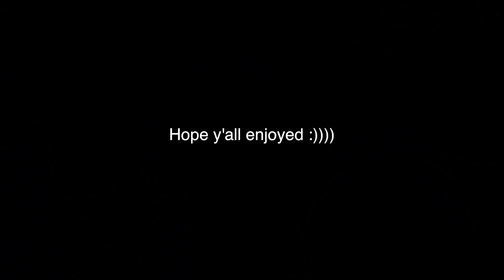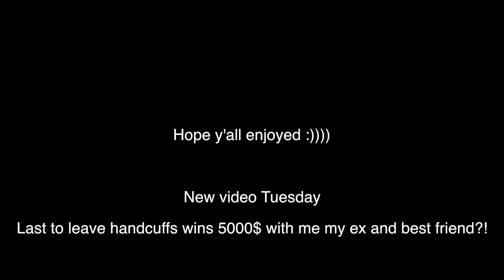IM HAVING A BABY?! | Zach Clayton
now I've been hiding this for a few months now so I feel like its time to own up and Let y'all know.

just felt like clickbaiting y'all a little, y'all know good and well I cant take care of a baby hhahahahh!! but enjoy a talking baby in this video!

30,000 THUMBS UP?!